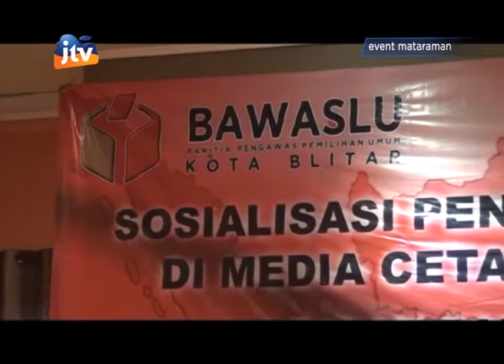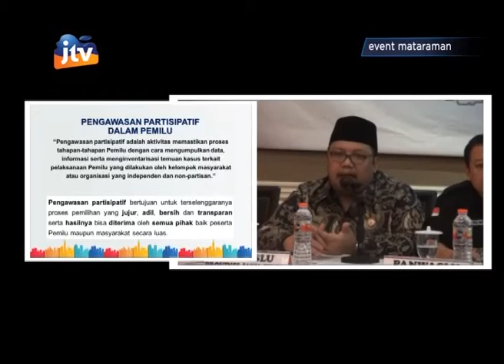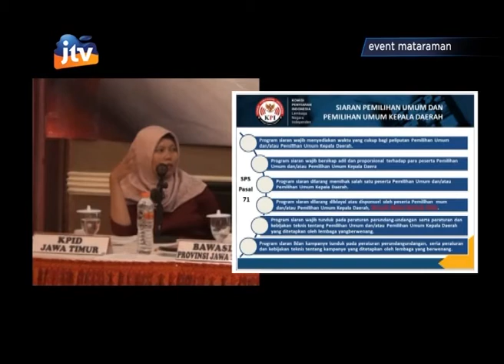Ini Pesan Bawaslu Kota Blitar Dalam Sosialisasi Kepada Media - part 2/3